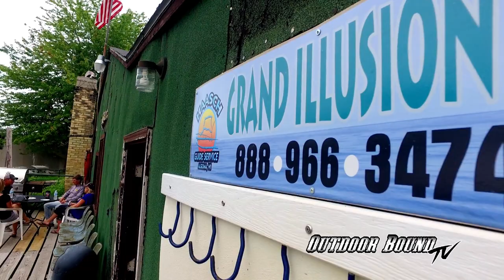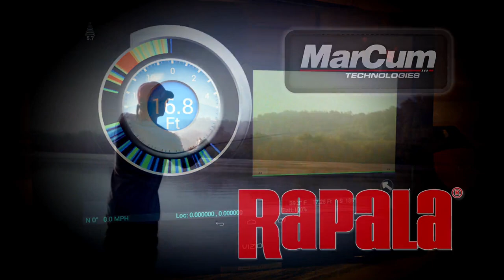Outdoor Bound TV Algoma Motzza Matt Fishing 101 and Rainy Lake Smallmouth Bass EP169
This week on Outdoor Bound TV joins our old buddy, Motzza Matt out on the waters of Lake Michigan where Prostaffer, Captain Lee Haasch gives Matt the ins and outs of trolling for salmon and trout.
Then it's off to Rainy Lake, Minnesota where we meet up with a group of friends for a Spring smallmouth trip. Those bronze backs are in the shallows and getting ready to spawn. And boy, do they have the feedbag on.